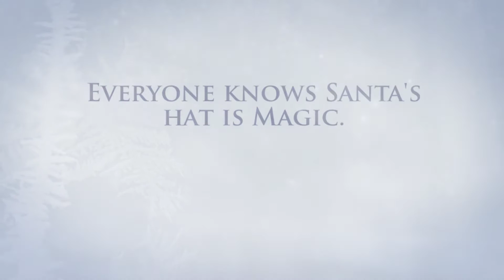Santas Magic Hat 1080p